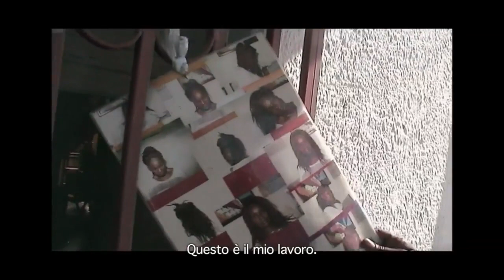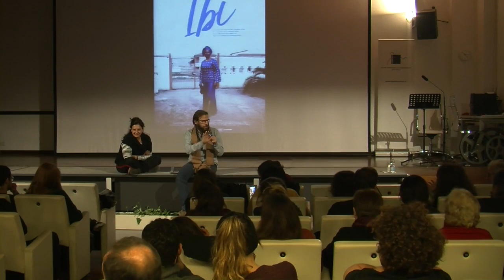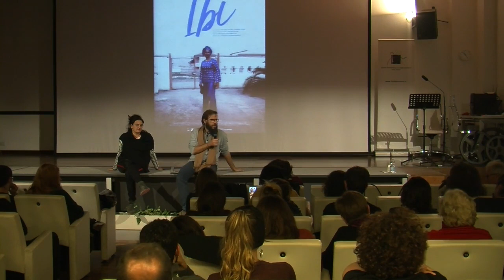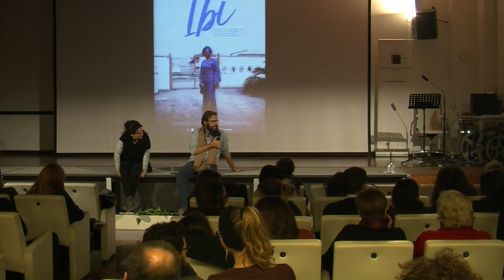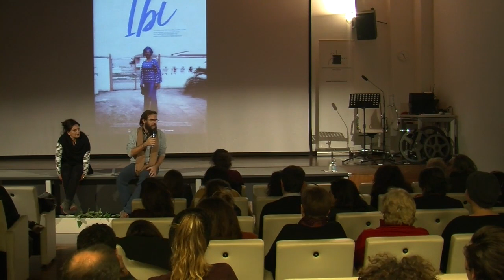Ibi di Andrea Segre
venerdì 15 dicembre 2017, ore 20.30 - Sala Bianca - Centro Sperimentale di Cinematografia Palermo, in una sessione speciale di ESCO, in collaborazione con la Sicilia Film Commission e il Centro Sperimentale di Cinematografia - Sede Sicilia, SudTitles Palermo ha il piacere di invitarvi, in compagnia di Emma Dante e del regista del film Andrea Segre, alla presentazione in anteprima siciliana di

IBI
di Andrea Segre

Sinossi

Ibi è nata in Benin nel 1960, ha avuto tre figli e nel 2000 in seguito a seri problemi economici ha scelto di affrontare un grande rischio per cercare di dare loro un futuro migliore.
Li ha lasciati con sua madre e ha accettato di trasportare della droga dalla Nigeria all’Italia.
Ma non ce l’ha fatta. 3 anni di carcere, a Napoli.

Una volta uscita Ibi rimane in Italia senza poter vedere i figli e la madre per oltre 15 anni. Così per far capire loro la sua nuova vita decide di iniziare a filmarsi.
Racconta se stessa, la sua casa a Castel Volturno dove vive con un nuovo compagno, Salami, e l’Italia dove cerca di riavere dignità e speranza.
Dalle immagini che Ibi ha realizzato è nato questo film.